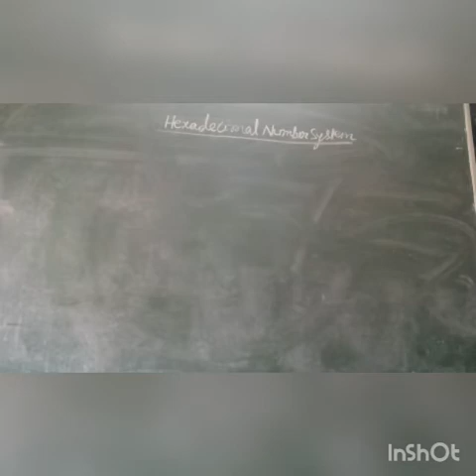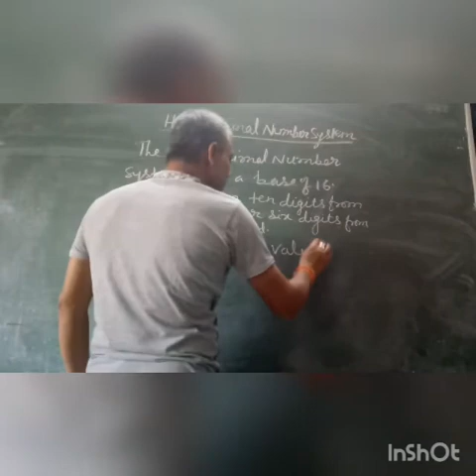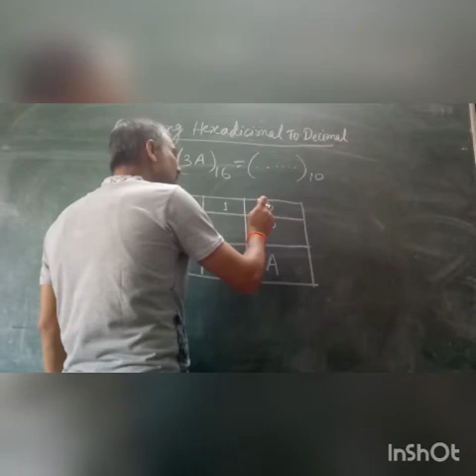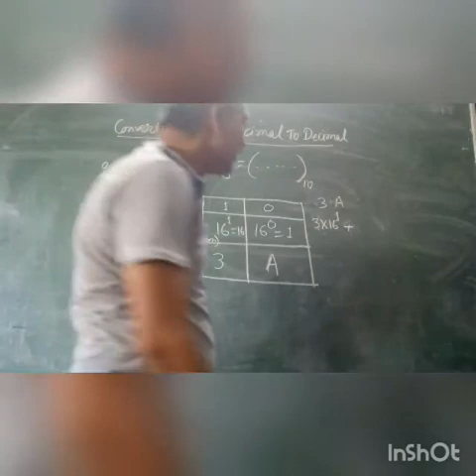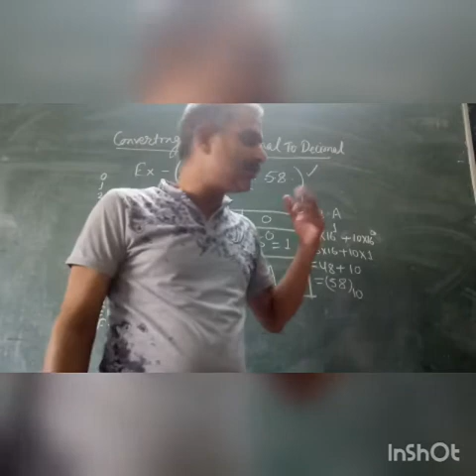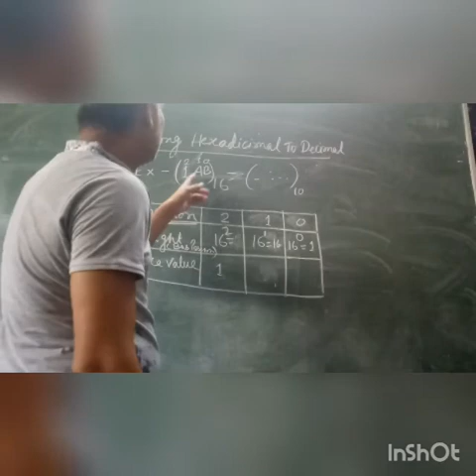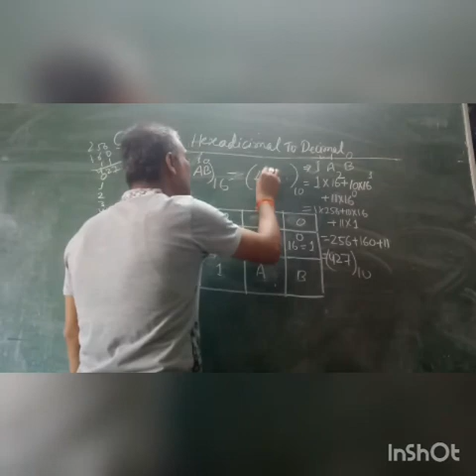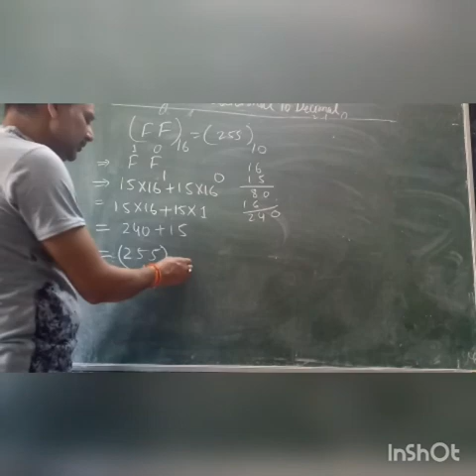Class 8 | Hexadecimal Number System